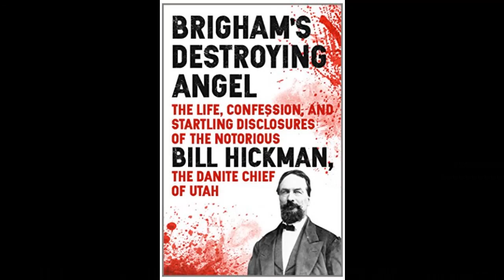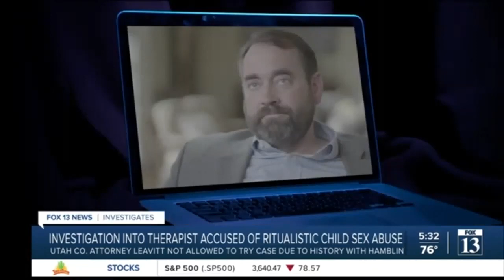LORI VALLOW, CHAD DAYBELL, CHURCH OF FIRST BORN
This video describes Lori Vallow Chad Daybell Church of First Born and similar ritual murders going on in Utah County involving high-ranking Mormon and Political figures. It was first documented in the Glenn Pace Memo and Investigations in the 1980s which described satanic ritual abuse cult operating in the Utah Mormon Church.  Mormon leaders have been denying this ever since, but is it now coming out?  Utah State University is one institution charged with protecting these death culprits, including the Franklin Boys Town Scandal, and Teal Swan ritual abuse occurring at Utah State University. Utah State continues to deny ritual abuse while protecting the perpetrators such as Franklin Scandal Police Chief whom it gave a job after being fired for his involvement in the Boys Town Franklin Scandal.